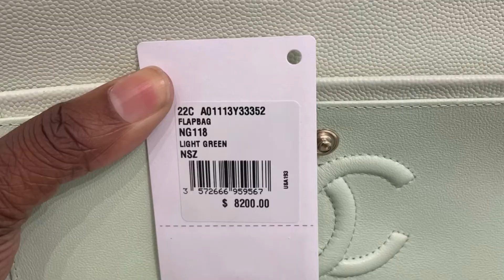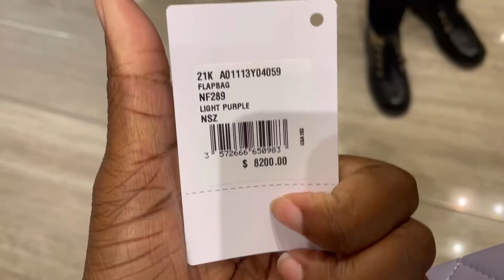ORLANDO Luxury Shopping Vlog 2022🍾🎆 |Come Shop With Me At Chanel & Gucci | Mall Of Millennia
Join me and today’s video for a Luxury and Shopping vlog￼ - Come luxury shopping with me to Chanel and Gucci pt 1 vlog. I feature New classic Chanel handbags & Gucci newest collection. Do you love luxury designer vlogs￼ as much as I do ? If so you’re here at the right place . I upload massive luxury vlogs,unboxings ,try/ons & much more ! Peace and blessings to you and your family! HAPPY NEW YEAR!